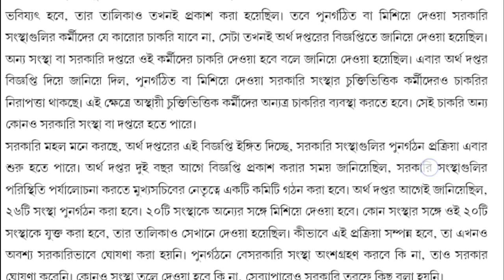সমস্ত Casual / Contractual / Daily Rated কর্মীদের জন্য Letest Update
স্থায়ী করা হলো সমস্ত Contractual, Casual, Daily Rated কর্মীদের সিভিক ভলেন্টিয়ার সহ

Quarry Solve In This Video:
1. contractual employees latest news
2. contractual employees latest news in west bengal
3. contract employees latest news 2019

Here You Get
1. All Latest News And Update
All Cradits of this information is goes to Bartaman Patrika